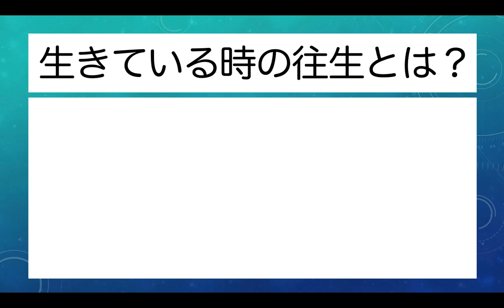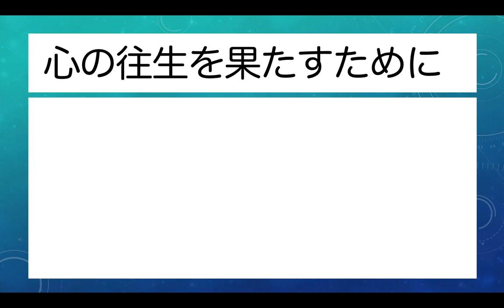往生際が悪いぞ、往生せいや【往生の本当の意味】往生して成仏できる人とできない人の違い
「往生」という言葉は、色んな意味で使われていますが、その本当の意味を知らない間は本当の幸せにはなれません。
この言葉に隠された幸せへの道とは？

【目次】
00:00 - 「往生」の本当の意味とは？
01:30 - 往生ってどんなこと？
02:08 - 死んだら誰でも仏？
02:54 - 往きやすいのに人が少ない
03:46 - 生きている時に果たすべきこと
04:58 - 生きている時の往生
06:30 - ２つの往生の関係
08:12 - 往生を果たすために

1976年　千葉県生まれ。
1999年　東京大学教養学部卒業。

【著書】
『生きる意味109』（５万部のベストセラー）